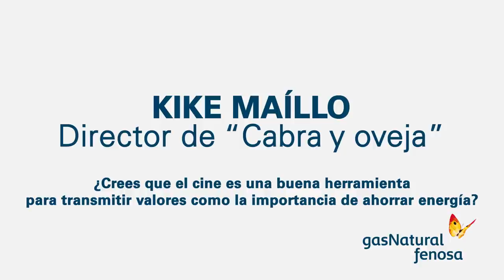El director Kike Maíllo nos habla del corto "Cabra y Oveja"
"Cabra y Oveja" es la primera parte del largometraje de branded content "En tu Cabeza", producido por Ga Natural Fenosa, y dirigido por Kike Maíllo.